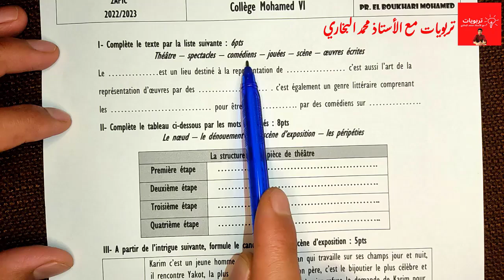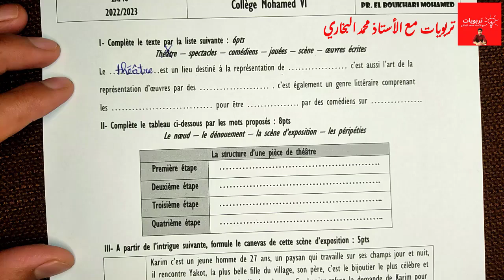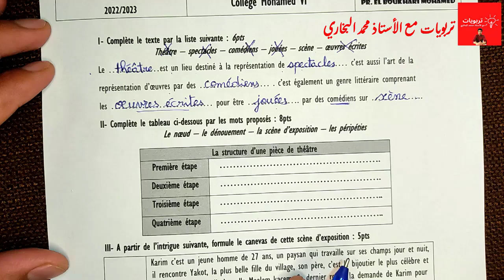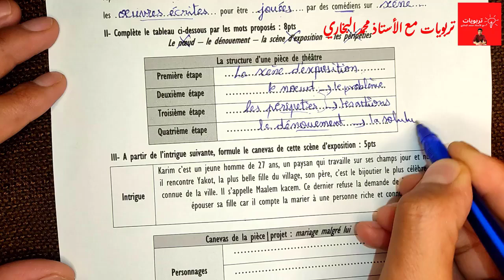فروض اللغة الفرنسية الثانية إعدادي الدورة الثانية | Contrôle surveiller La production écrite 2APIC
فروض اللغة الفرنسية الثانية إعدادي الدورة الثانية 2023 - الفرض 2 || Contrôle surveiller n°2 La production écrite 2APIC